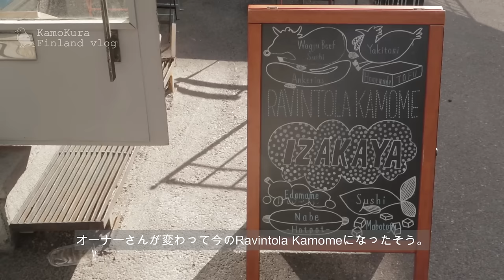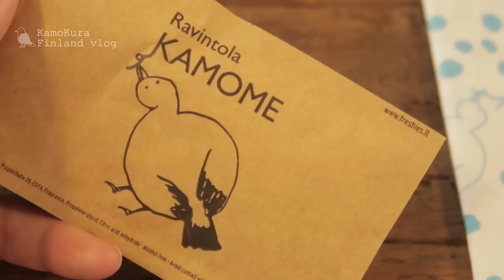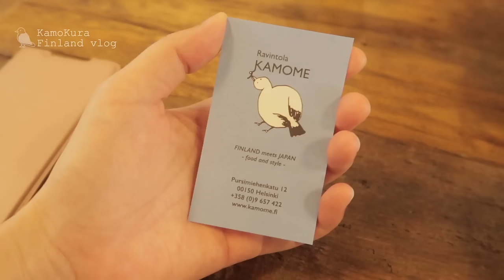JAPANESE FOOD IN HELSINKI | Small Luxury Dinner for 30€ | Helsinki Sightseeing | Nordic Life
A vlog about finding great Japanese food in Helsinki. Me and my husband are heading to a restaurant that was featured in a Japanese movie named Kamome Shokudō. Afterwards we take a small tour around Helsinki to see some of the sights from that movie.

💿BGM
vietra in love
lukrembo - rose
lukrembo - wine

0:00 - Opening
0:28 - Summery city
1:34 - Japanese restaurant
3:03 - Luxury dinner
5:38 - Sightseeing in Helsinki